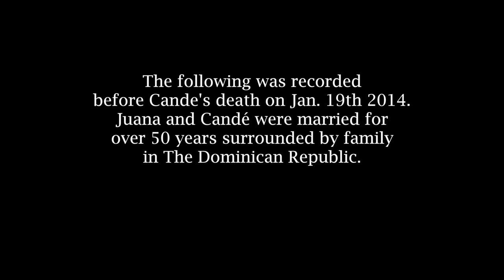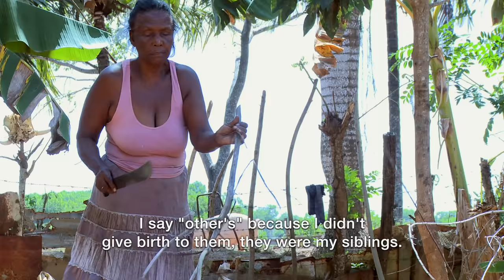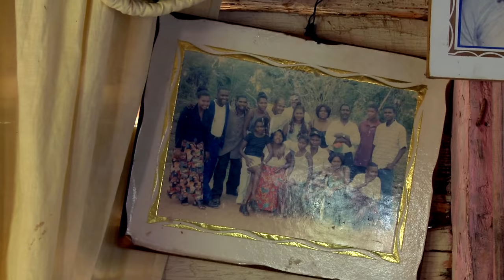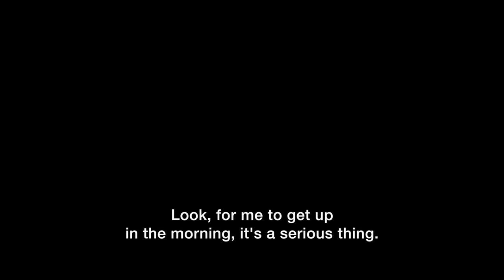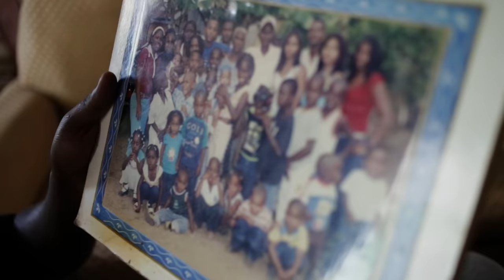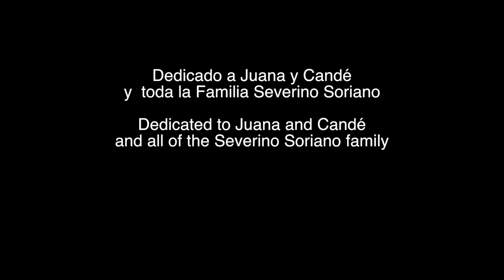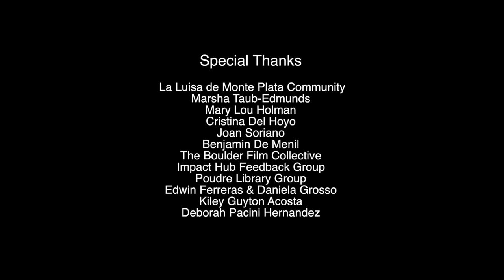Juana y Candé: Un Retrato de Una Familia Dominicana (Full Movie)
El documental "Juana y Candé: Un Retrato de Una Familia Dominicana" muestra la vida y valores de una pareja casada y su familia, viviendo en un campo de la República Dominicana. Dirigida por Adam Taub. Este documental pelicula Dominicana es un recurso para estudiantes y professores de español, antropologia, y los estudios del America Latina, el Caribe, y cine etnografico.